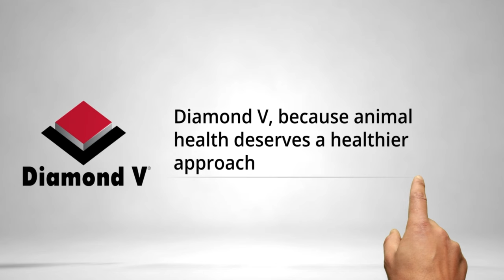Kelly Jo Johnson: AI in Dairy Management | Ep. 78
In this episode of The Dairy Podcast Show, we approach the transformative role of artificial intelligence (AI) in the dairy industry with our guest, Kelly Jo Johnson, a seasoned dairy management advisor from smaXtec. Kelly brings to the table a lifetime of experience in dairy. This discussion navigates through the potential of AI in revolutionizing dairy farm management by enhancing disease prevention, improving lactation processes, and refining treatment approaches without relying heavily on antibiotics. This insightful episode is a must-listen for anyone connected to the dairy industry, eager to understand how AI can lead to healthier herds and more sustainable farming practices. Tune in on major platforms to catch this fascinating conversation.

The services offered by smaXtec do not replace diagnosis from a veterinarian or veterinary care. smaXtec does not assume any liability for the detection of diseases or the accuracy or interpretation of the measurement results obtained. smaXtec excludes any liability that could arise in connection with the herd management.

"When we're sick as people, we throw different types of body temperatures, and our doctors will use those body temperatures to help diagnose us. Now we have it in cows."

What you'll learn:

(00:00) Highlight
(00:31) Introduction to dairy AI
(07:54) AI vs human intelligence
(14:38) Rumen boluses role
(19:43) AI tech validation
(23:37) Data simplification for producers
(26:29) Early disease detection
(35:15) Closing thoughts

Meet the guest: Kelly Jo Johnson , with a lifelong dedication to the dairy industry and a degree in Dairy Science, brings twelve years of experience spanning AI, nutrition, and pharmaceuticals before joining smaXtec. Her role as Senior Dairy Management Advisor focuses on leveraging artificial intelligence for disease prevention and improved herd health.